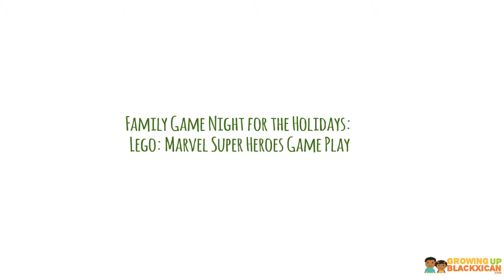Family Game Night for the Holidays Lego Marvel Super Heroes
Watch the GUB kids play Lego Marvel on the WiiU